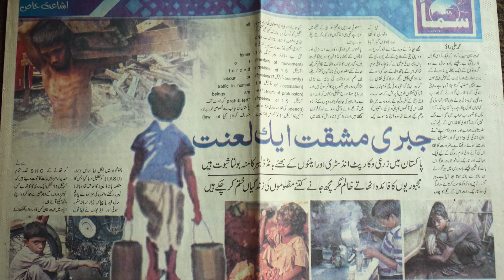Why I don't Vlog | Mera pehla column | Ali Rao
Mera pehla column | Muhammad Ali Rao | Why I don't Vlog
This video is a vlog containing elements of daily routine of Ali Rao residential of Dera AL Mubarak Okara . A real life learning story of a newspaper editor is narrated in the video which will eventually give motivation to the unknown faceless people.

Gear used:
Prime Camera: Sony a6400
lens: Sigma 30 mm 1.4
Nikon d5300
wide angle kit lens
Action camera:
Apeman A87

Created by:
Creative Tilt
Director of Photography:
Muhammad Ali Rao
Post Production:
Muhammad Ali Rao

Pets included in video:

Leo : Labrador male
Jack: German shepherd male
American bald eagle male
Blue shoulder peacock
black shoulder peacock
Indian pite peacock
Pearl white peacock

Gymnasium details:
Champion gym Okara
Grand Trunk Rd, opposite Daewoo terminal, Samadpura Okara, Punjab 56300